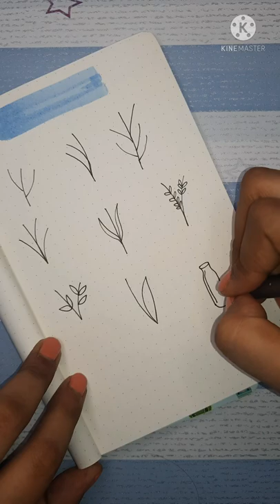Cute flower pattern ideas for Art journal & Projects //february 2022 journaling ideas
hello everyone welcome back to my channel in today i'll be sharing all the stationery items and which i have purchased from MR DIY store  all are under 100 rs please watch the full video and comment down below.

please Search MR Diy store in your city for the address

brush pen link :-

Take a look at this DOMS Metallic Brush Pen (10 Shades) Super soft brush tip Nib Sketch Pens on Flipkart

DIARY LINKS

Take a look at this DI-KRAFT Handmade Dark Brown Leather Diary A5 Diary Unruled 200 Pages on Flipkart

3)

Take a look at this GOONJ CREATIONS handmade Diary Regular Diary unruled 108 Pages on Flipkart

MORE STATIONERY HAUL :

2)STATIONERY HAUL UNDER 250 RS/-

3)PINTEREST IDEA PAINTING

CAMLIN BRUSH PENS:

Check this out: Camlin 4019272 Kokuyo Brush Pen, 12 Shades (Multicolor) C...

DOMS BRUSH PENS :

DOMS Majestic Basket Super Soft Artist Brush Pens Set Alongwith Canson Montval 5 Sheets

ADD GEL PENS :

BRUSTO TECHNICAL PENS :

CELLO PENS :

Check this out: Cello Geltech Fun Glitter Gel Pen (Pack of 10 pens in Mul...
stationery haul
stationery haul india
amazon stationery haul india
pens haul
flipkart haul
camlin brush pen haul
mr diy
itsy bitsy
haul india
stationery haul amazon india
stationery india
stationery haul india

ABOUT ME
Q1 . MY NAME
ANS; I am sandhya rawat from Uttarakhand almora .
Q2 . MY AGE
ANS; 26
Q3. PROFESSION
ANS :cabin crew
Q4. HOBBIES.
ANS; Paint and Collecting art and stationery stuffs.
Q5; CAMER I AM USING
ANS; SAMSUNG GALAXY M31S (MOBILE).

boi boi
xoxo

about me : i am sandhya rawat from Uttarakhand almora
profession : cabin crew
hobbies: paint and art and stationery lover.

boi boiii :)

stationery
stationery haul
stationery shopping
stationery shop
diy stationery
stationery items
stationery unboxing
stationery items
homemade stationery
cute stationery
unboxing stationery
stationeries
stationery haul india
haul
amazon stationery haul
art supplies haul
stationery diy
stationery diy
diy
stationery collection haul
cute stationery haul
homemade stationery items
stationery set
indian stationery haul
stationary haul
doms brush pen
stationery stationery
brush pen
stationery item
stationery saman
diary haul
stationery shops
diy stationery

ALL PRODUCTS ARE BOUGHT BY MY OWN MONEY😌)

sandhya